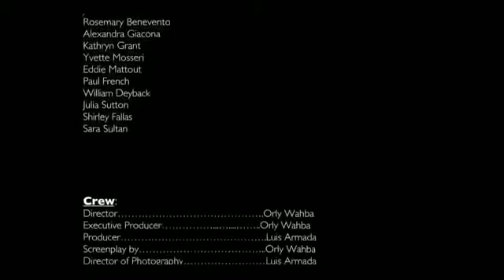إفعل الخير ولا تتوقف عن فعله حتى ولو لم يتم تقديره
إفعل الخير ولا تتوقف عن فعله حتى ولو لم يتم تقديره وقتها
 لأنه في يوم من الأيام وحتى لو لم يكن في هذا العالم ولكنه بالتأكيد في العالم الآخر سوف يتم مجازاتك عن أفعالك الجيدة التي قمت بها في هذا العالم